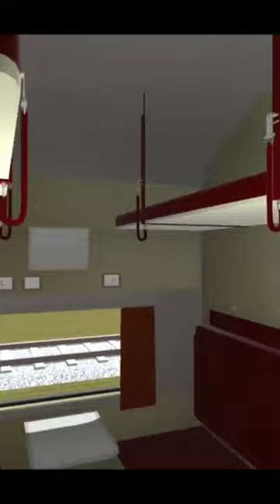ICF AC 3 Tier